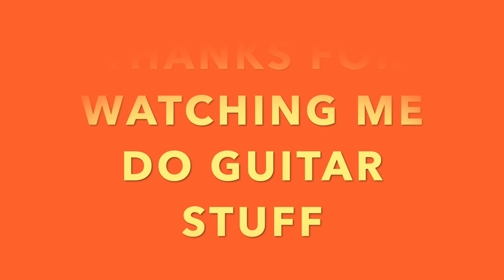Gentle On My Mind Dreamy Version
My new version of Gentle on my Mind.  Thought y'all might enjoy it!  Thanks to John Hartford for the amazing song, hope the new chords are okay.  Also, big happy birthday to Glen Campbell, miss you pops